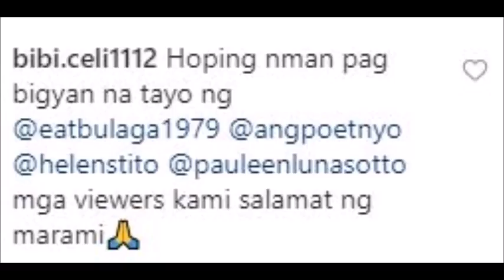MAINE AT ALDEN INAABANGAN NA KANILANG HALLOWEEN COSTUME SA EAT BULAGA